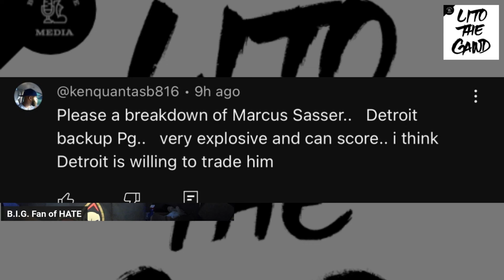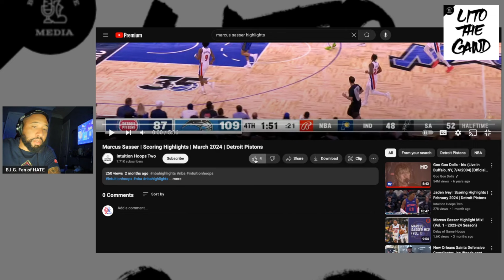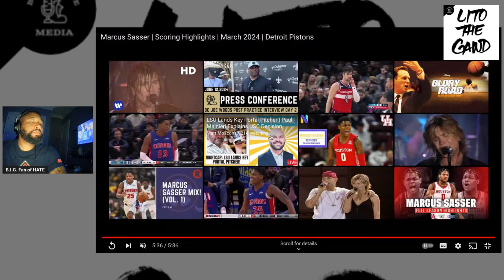Would Marcus Sasser be a good fit for The New Orleans Pelicans.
Lito does a film break down of Marcus sasser, back up guard for the pistons.